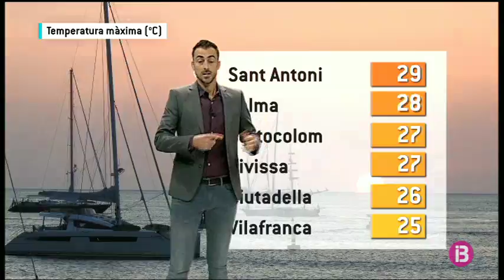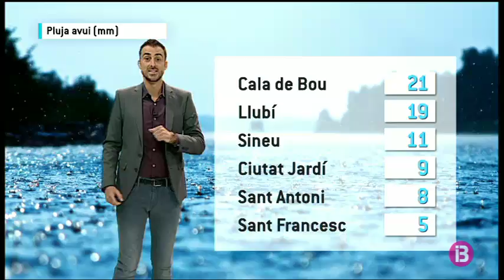El temps vespre 07-09-2018